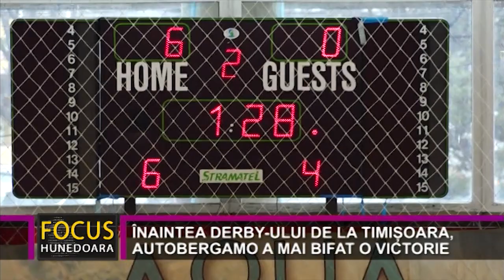ÎNAINTEA DERBY-ULUI DE LA TIMIȘOARA, AUTOBERGAMO A MAI BIFAT O VICTORIE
Într-un meci contând pentru etapa a zecea din Liga I de futsal, Autobergamo Deva a învins, pe teren propriu, cu 6-0, pe Sportul Ciorăști, după ce la pauză gazdele conduceau cu 3-0. Victoria, în ciuda unei rezistențe dârze a echipei din Vrancea, era una așteptată, iar devenii se gândesc deja la derby-ul Vestului cu CFR Timișoara, ca se va disputa sâmbătă, 27 noiembrie, de la ora 13.00, pe terenul bănățenilor, meciul urmând a fi televizat pe DIGI SPORT 3.